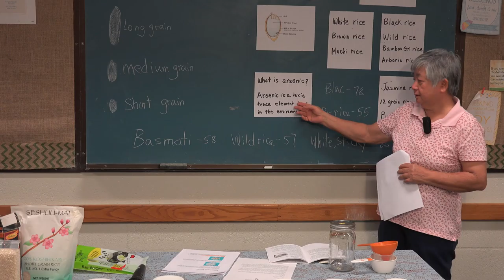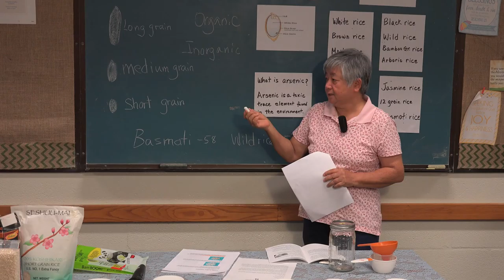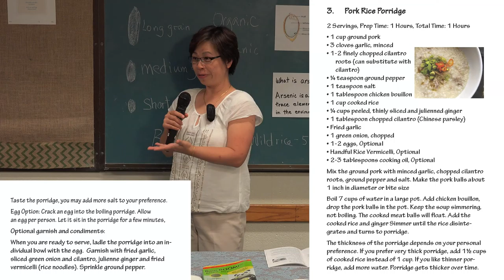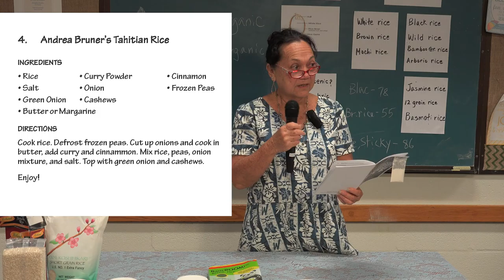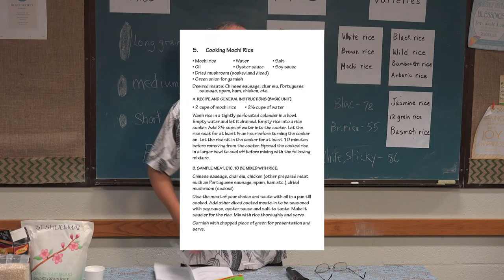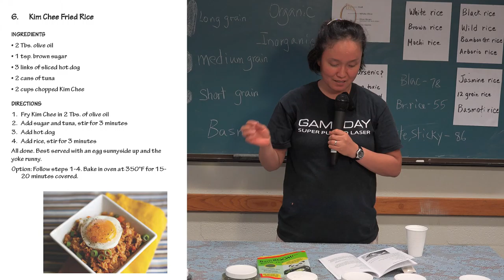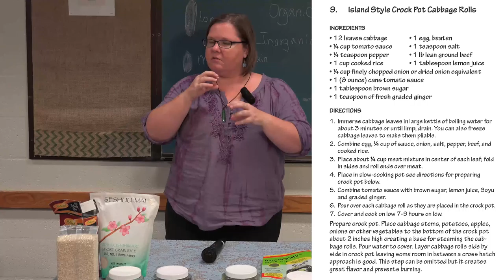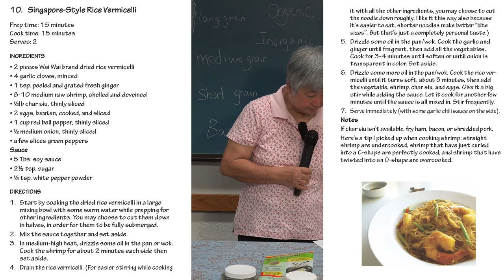All About Rice Part 2 (in 4K)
RS meeting about rice continues with recipes and more.